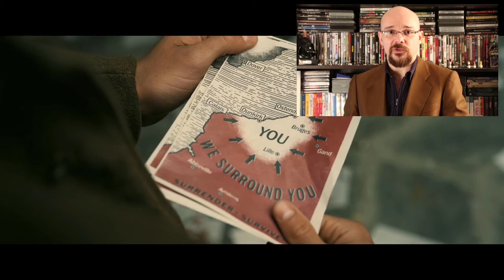Dunkirk, recensione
Eccovi con una nuova recensione. Questa volta ci fermiamo dalle parti della seconda guerra mondiale, con l'ultima fatica di Christopher Nolan, il regista di Inception, Interstellar e del cavaliere oscuro. Un atipico film di guerra che vi piacerà.

Musica della sigla, tratta dalla colonna sonora di Hans Zimmer per Dunkirk. Titolo: The oil.